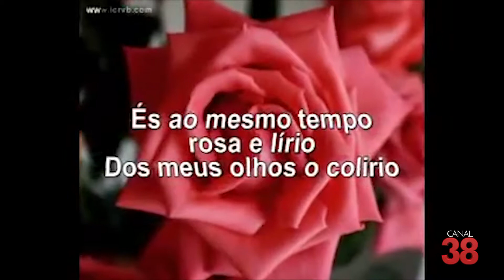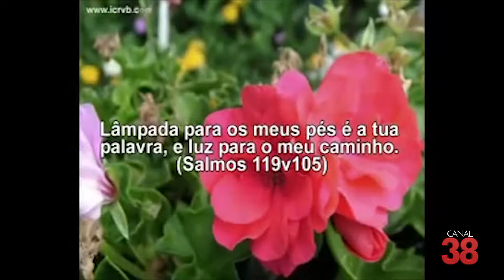PROGRAMA REFLEXÕES DA FÉ - 10/12/2018 - CANAL 38